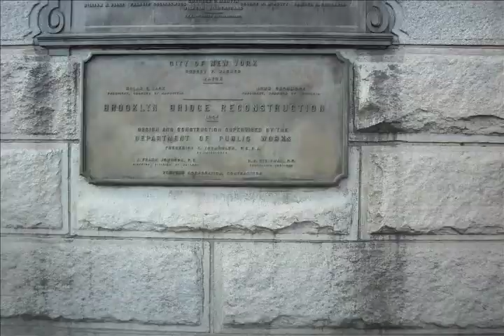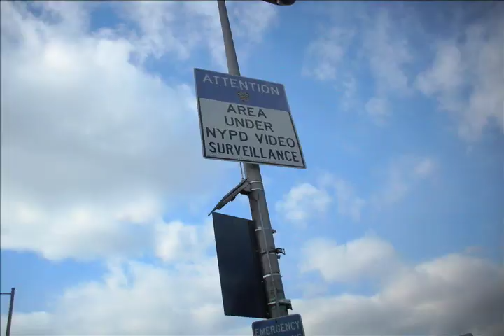Bohemian Brooklyn Bridge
Cassie's Brooklyn Bridge Project